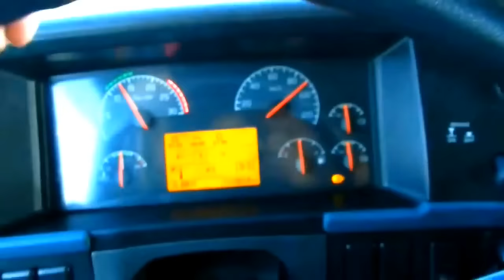Modern Martina & KorgStyle Падает Снег! Snow falls Korg Pa 900 Italo Disco m